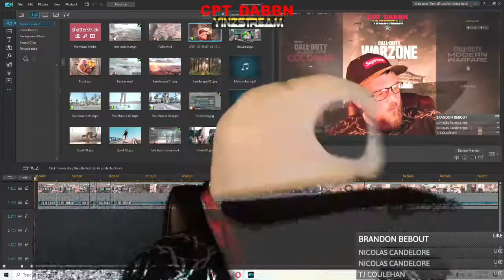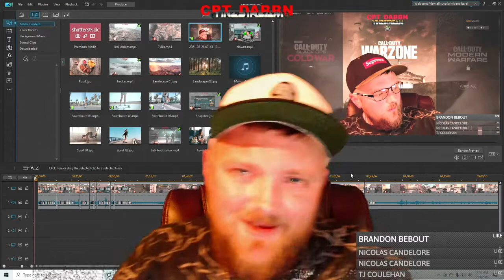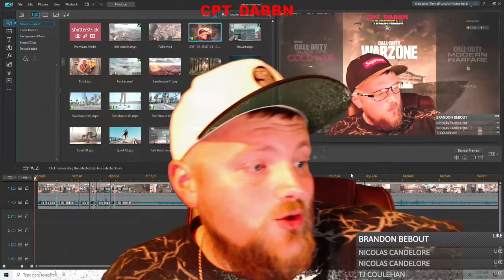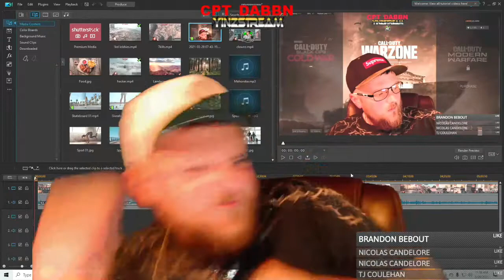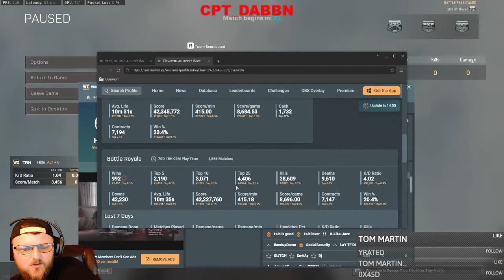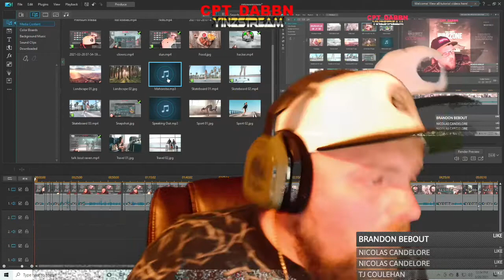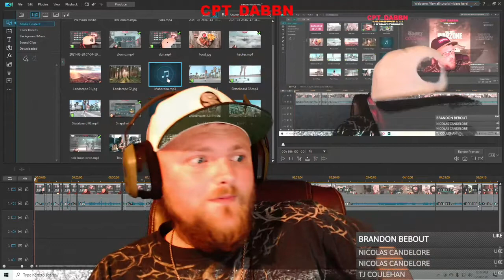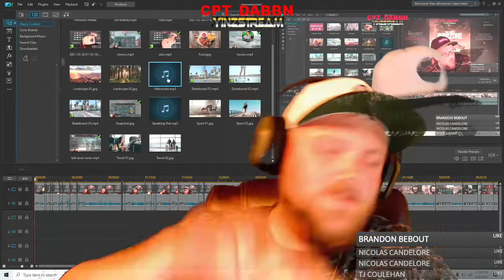Truth behind Warzone's SBMM!!! Raven's Darkest secret!!